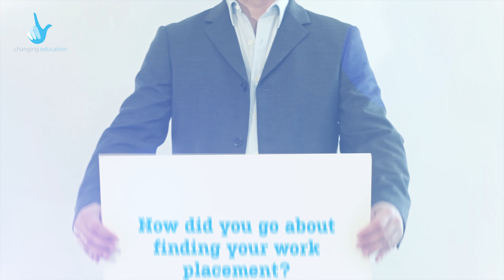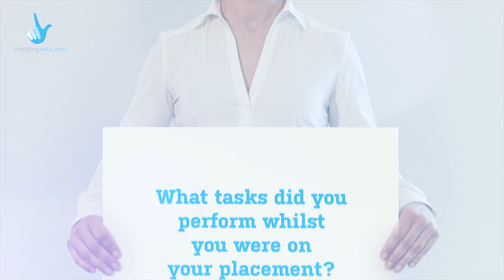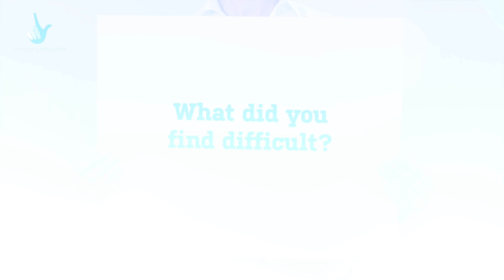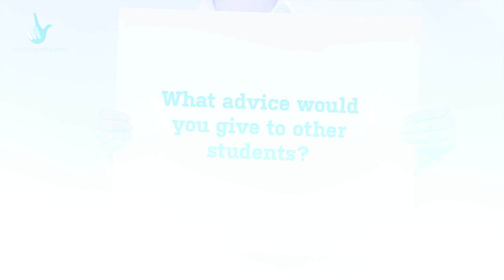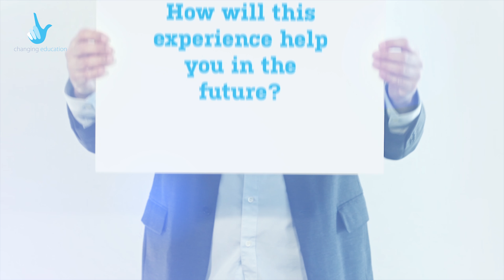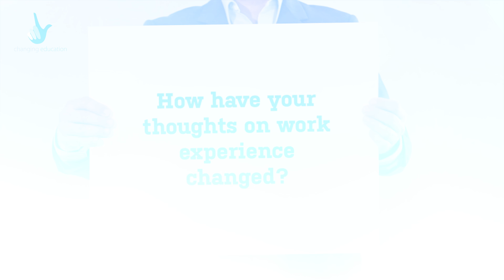Work Experience Student Reflection Video at Ermysted's Grammar School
A work experience reflection video for Changing Education